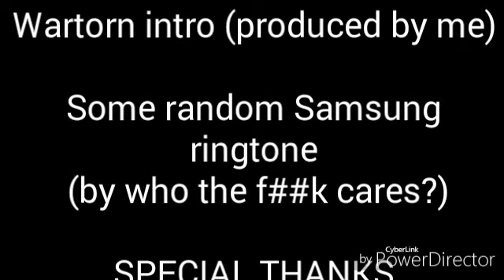Transformers: Wartorn S1 E01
Its pretty cringy, I know.